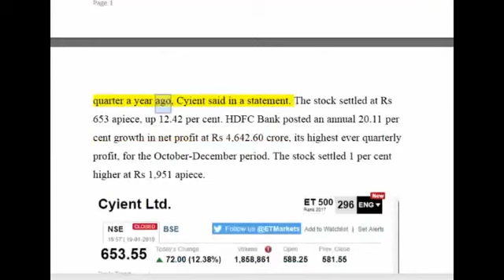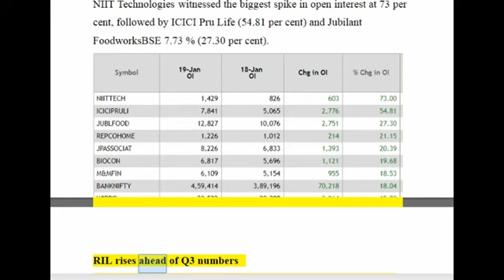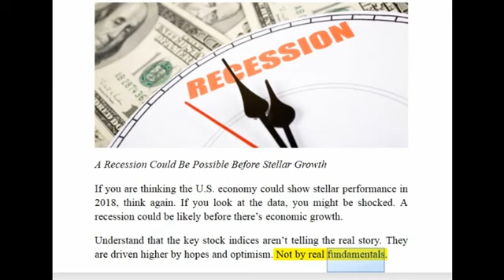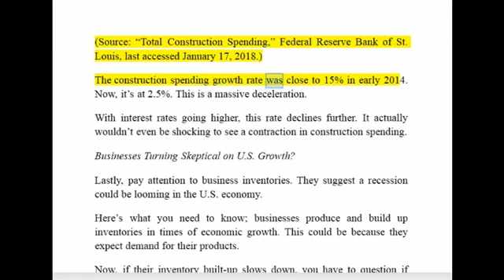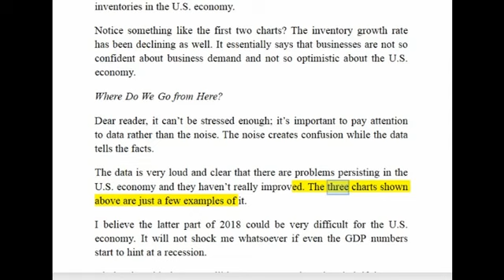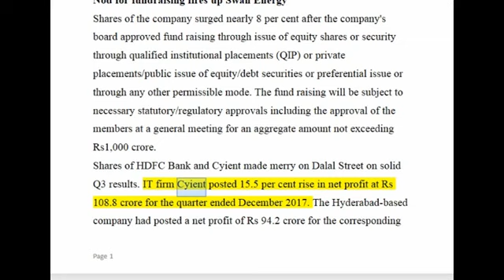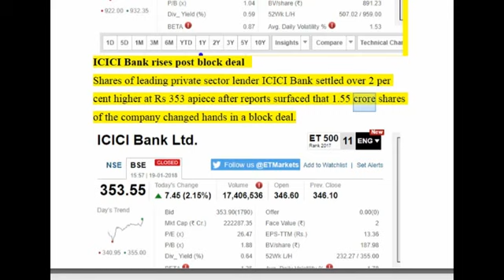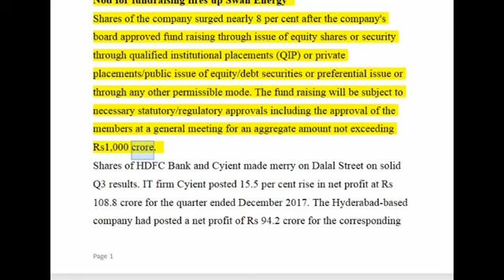MUST : ETMarkets After Hours Movers and shakers of Friday’s market